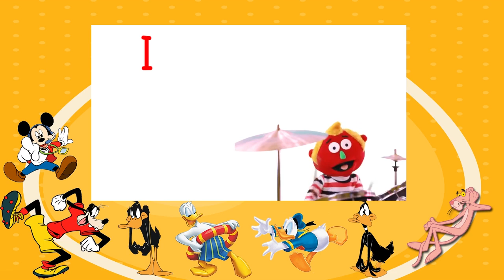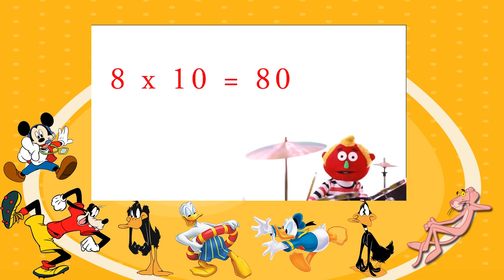8 Times Table Song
Have FUN, Learning the 8 Times Table with the Puppets.

The Puppet Show.